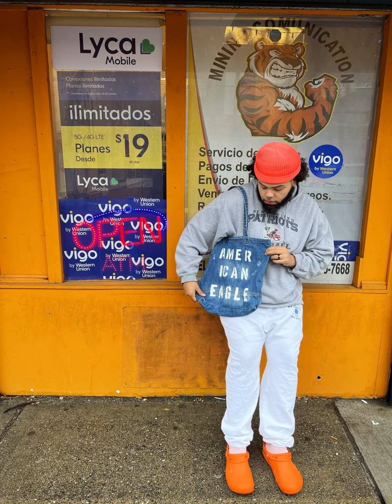De La Cruz - Passion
Prod by Trepap + Prodbyluis